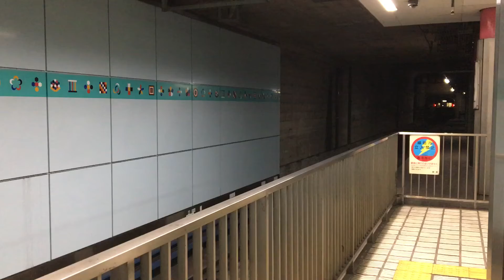Osaka Metro千日前線25系 25616F野田阪神行き発車 鶴橋駅